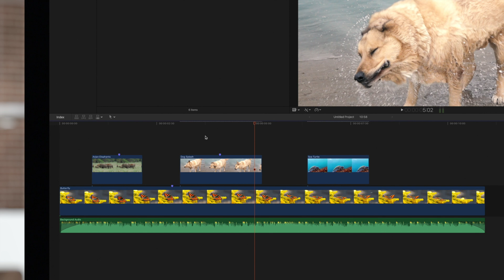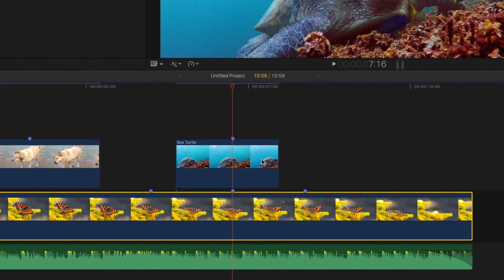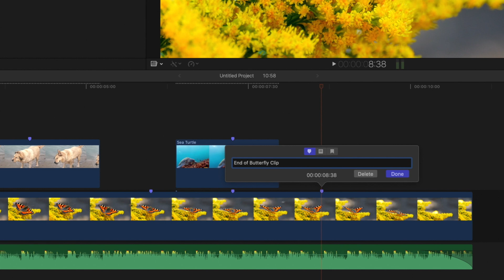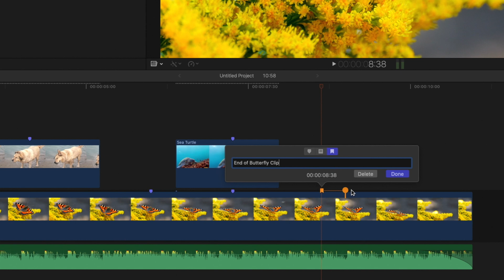How to Work With Markers in Final Cut Pro X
Need to mark a specific point in your timeline to go back to later? Final Cut Pro X has a handy tool for this! In this video tutorial, we’ll show you how to add markers, edit them, and switch to different types of markers.

Chapters:
00:00 - Intro
00:09 - What are Markers?
00:29 - Add a Marker in the Timeline
01:00 - Add Marker to Selected Clip
01:21 - Edit Marker Information
01:46 - Marker Edit Menu
02:10 - Different Marker Types
03:20 - Outro